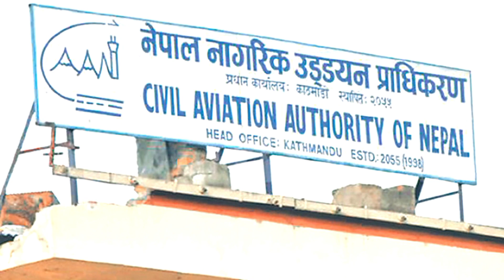दुर्घटनाग्रस्त यती विमानको ‘ब्ल्याक बक्स’ भेटियो | Yeti airlines Black box | Yeti Air